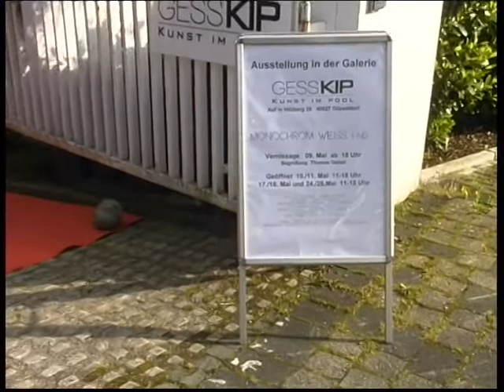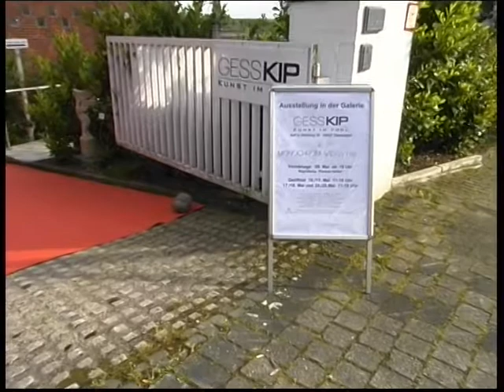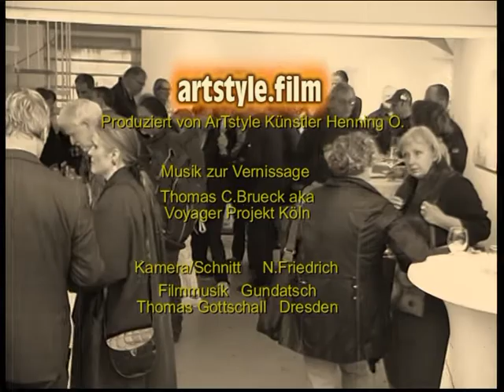Monochrom weiss und ... in Galerie Gess KIP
Ausstellung in Galerie  GessKIP ( KIP = Kunst im Pool )
Vernissage  09. Mai  ab 18 Uhr 10./11. und 17./18. und 24./25. Mai 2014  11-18 Uhr  Künstler: Ute Augustin-Kaiser   Henriette Astor   Elke Banf   Natascha Bauer
Mechthild Debbert-Hoffmann   Detlef Kaiser   Anna Nwaada-Weber
Henning O.   Christian Roseval   Walburga Schild-Griesbeck
Hildegard Skirde   Ute Voets   Nanni Wagner   Sonja Zeltner-Müller   Musikalische Interpretationen der ausgestellten Kunstobjekte Thomas C.Brueck  aka Voyager Projekt Köln